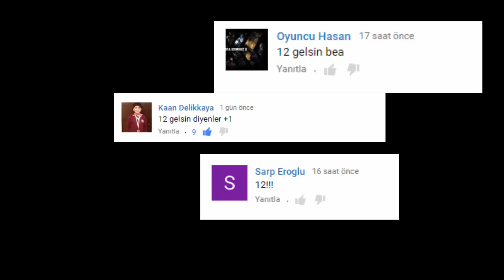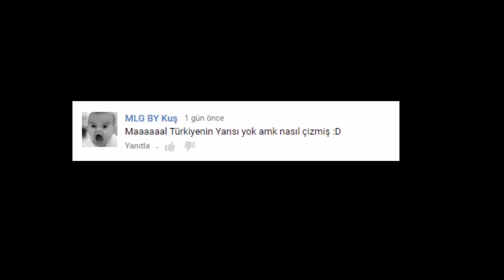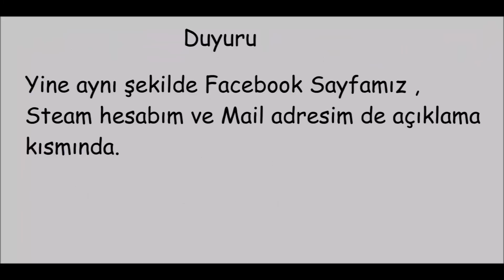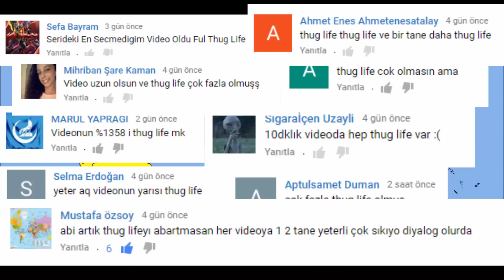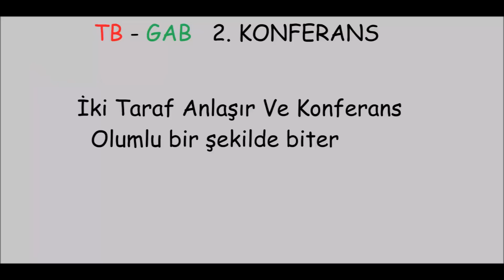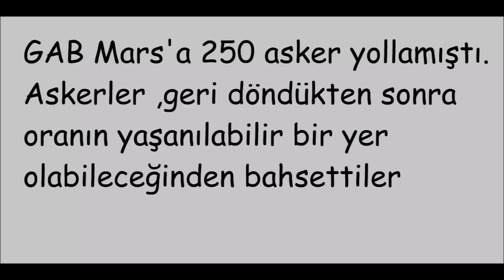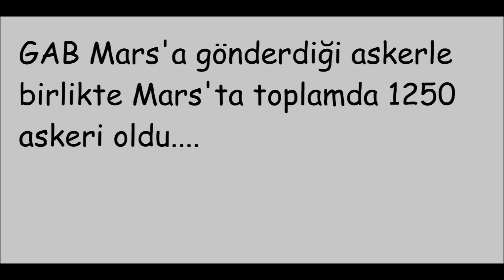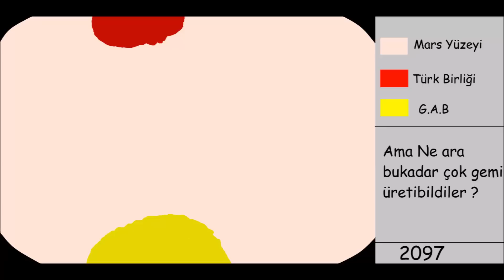Alternatif 3.Dünya Savaşı Bölüm 12 / Alternative WW3 Part 12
Likelar Sel Gibi :D Yorumlarınız eksik olmasın :)